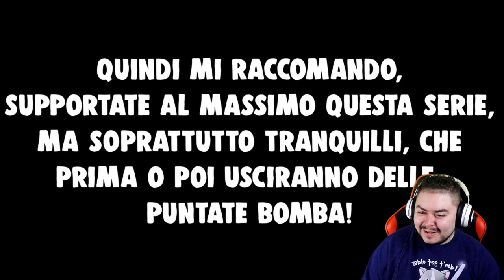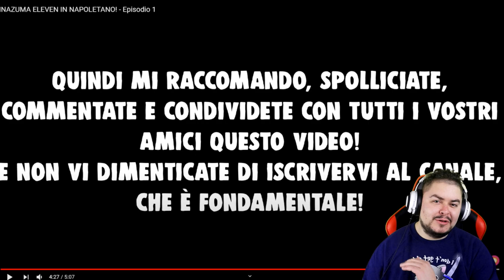Reazione a Inazuma Eleven in Napoletano